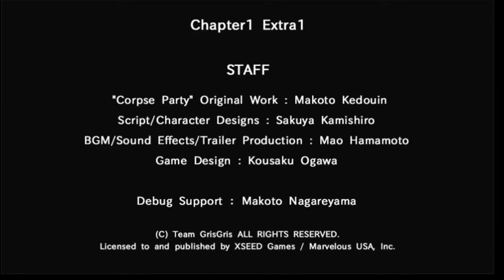An Extra Chapter - Corpse Party 2: Dead Patient Part 15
Are ya ready for more questions that won't be answered?